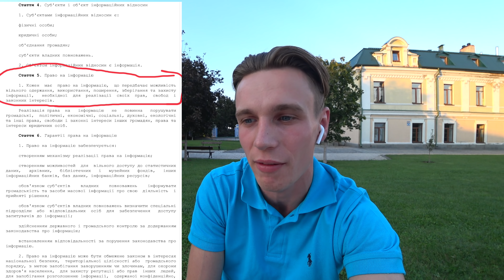ЗЛАЯ ПРОДАВЩИЦА! Кто прав? Кто виноват?